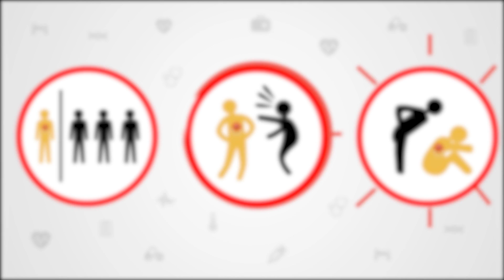Workplace Rights: Protecting HIV-Positive Employees